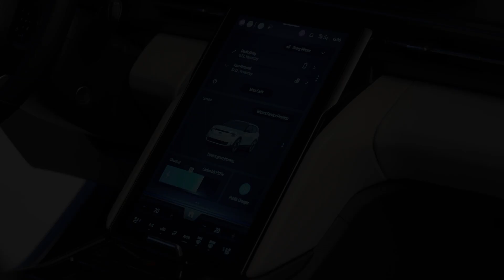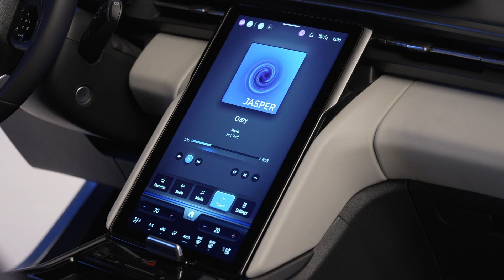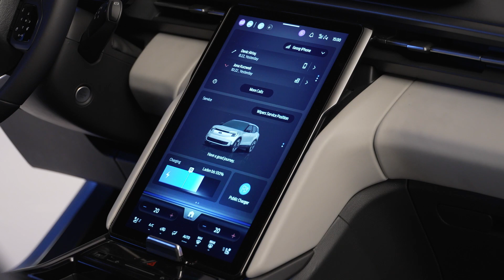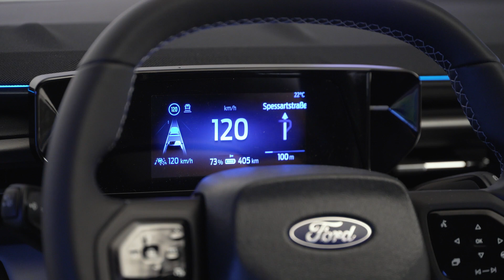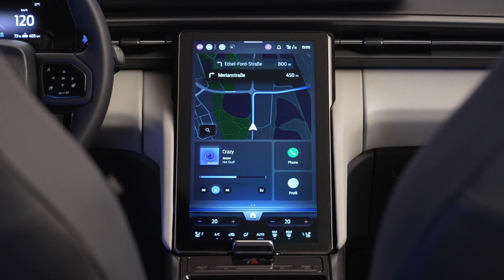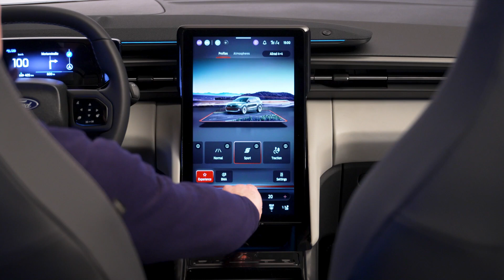Ford Explorer Electric | B Roll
New All-Electric Explorer B-Roll